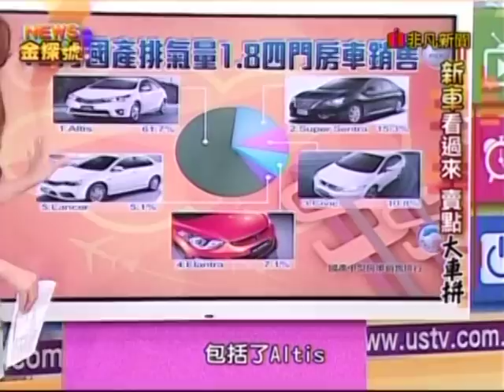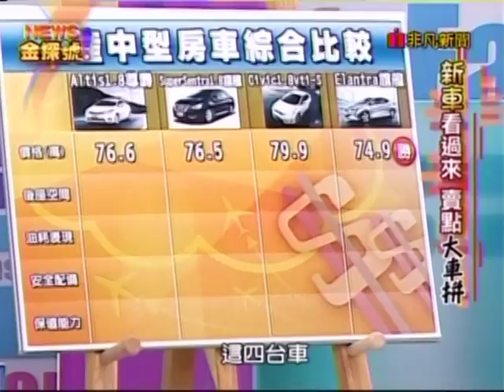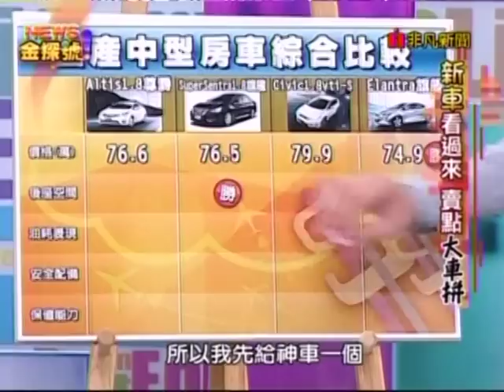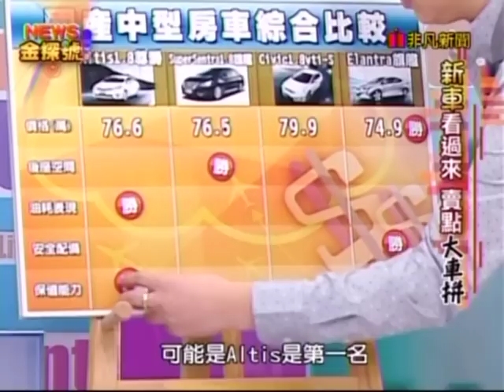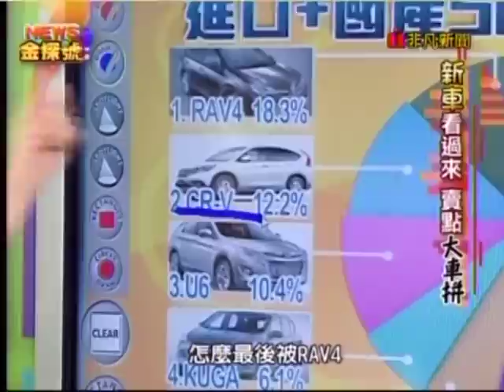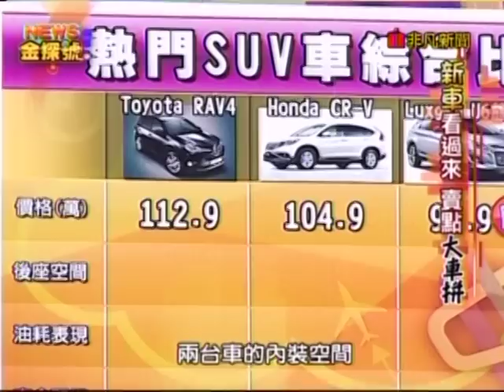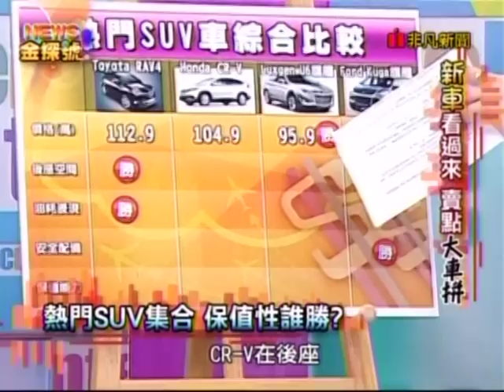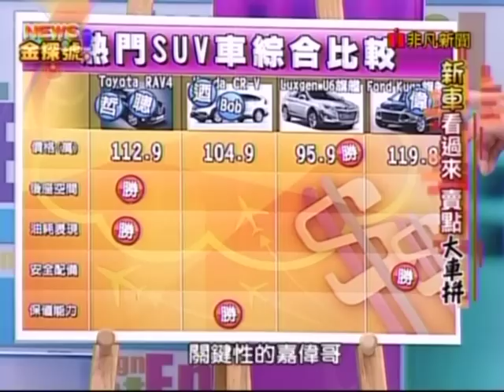20141213 News金探號 朱芳君